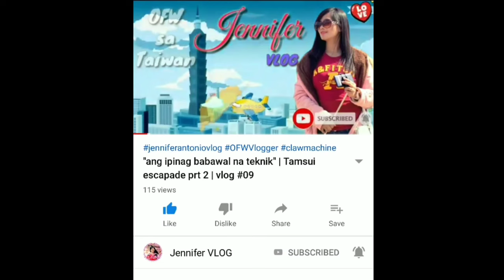Uphill Cycling Sa Magat Dam | Siklista sa Probinsya